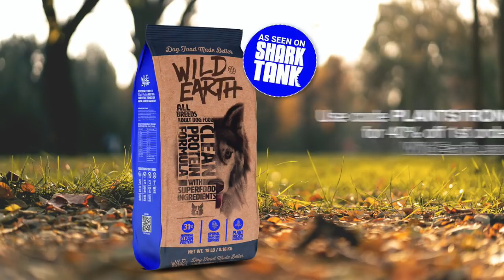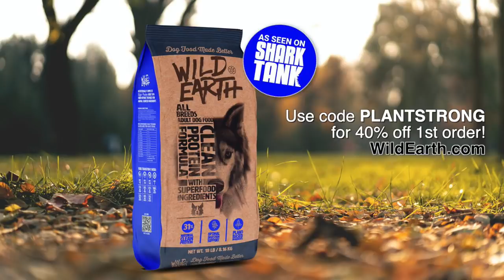Ep. 17: Dan Buettner—Finding Blue Skies amidst COVID-19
Hopefully you all know today's guest—explorer extraordinaire, Dan Buettner. Dan is a National Geographic Fellow, an award-winning journalist and producer, and a New York Times bestselling author. He identified the five places in the world—dubbed "The Blue Zones"—where people live the longest, healthiest lives.

Today, Dan and Rip discuss the Power 9, those nine mutually supporting characteristics that the Blue Zones areas all have in common, and which promote health, happiness, and longevity. I encourage you to explore ways to adopt and implement as many of these as possible into your own lives, especially now, when the entire planet is undergoing a sea of change.

We can find purpose amidst the chaos—for our own good and the good of the world. It starts right now with each of us.